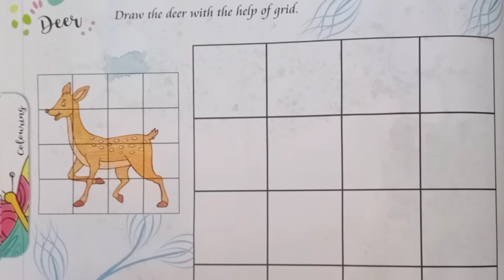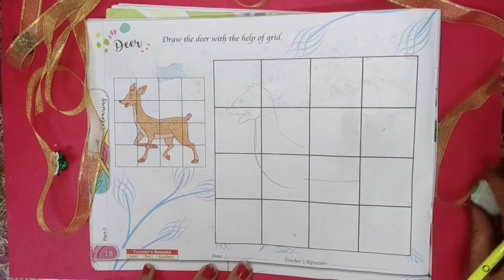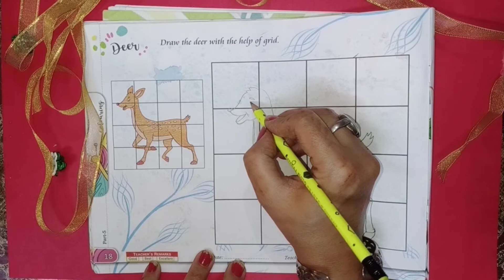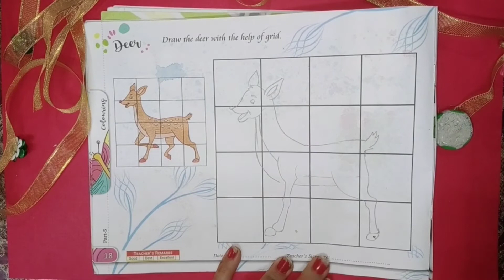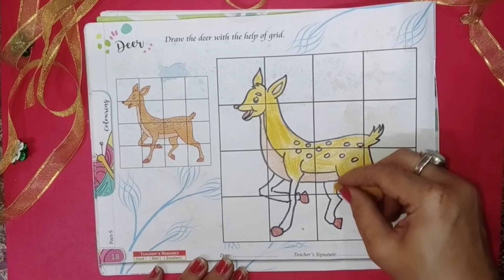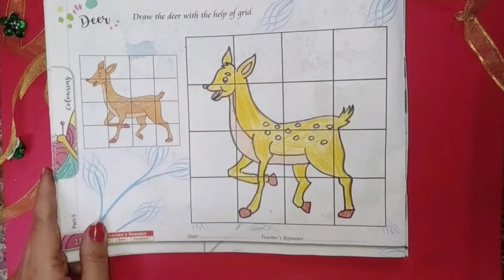Class - 5, GRID PATTERN